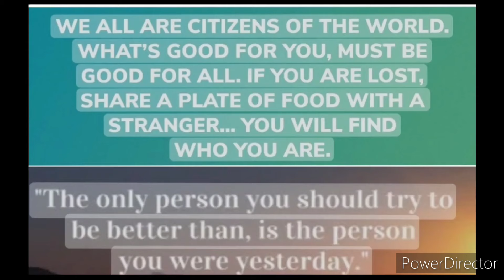TALKING WITH THE HOMELESS AND WAITING TO SHOW SOME LOVE.